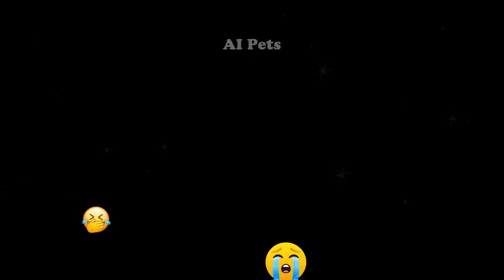New Funny Animals 😂 Funniest Cats and Dogs Videos 😺🐶 #89